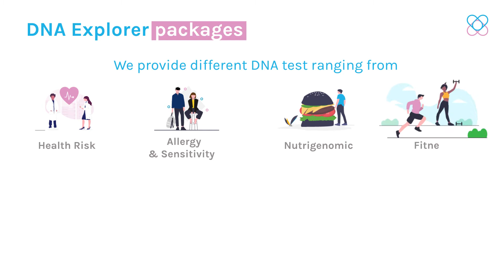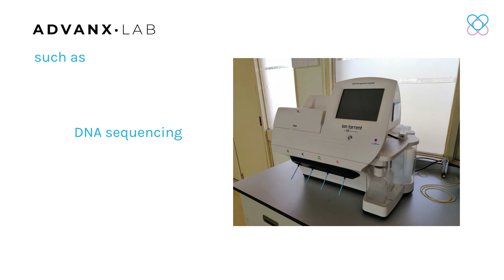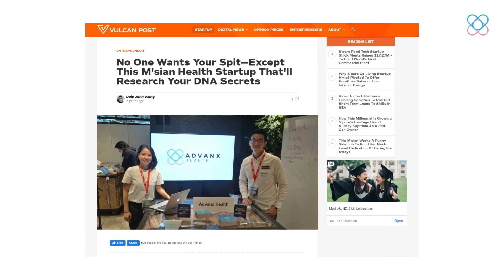Advanx Health Corporate Video 2020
Advanx Health is a health-tech startup that aims to incorporate tech and big data into healthcare. We are also the first direct-to-consumer genetic testing company in Malaysia that operates fully online, providing affordable and convenient DNA testing solutions with localized recommendations and personalized guides to a healthier life.